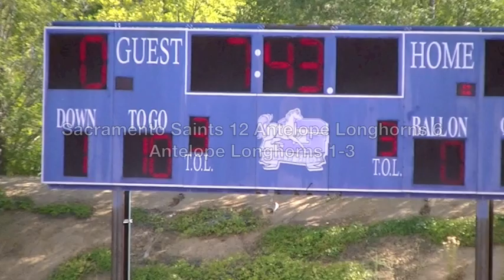Antelope Longhorns 2012 week 4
Week 4 against the Sacramento Saints